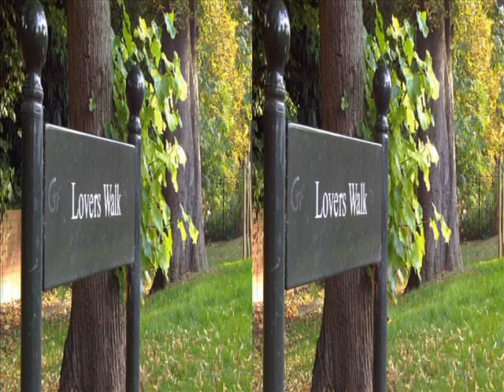3D Video - Wardown Park, Luton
My first attempt at a 3D video, hastily thrown together in Windows Movie Maker.

Various scenes from Wardown Park in Luton, UK

Please comment if you've got any feedback, hints or tips - cheers!